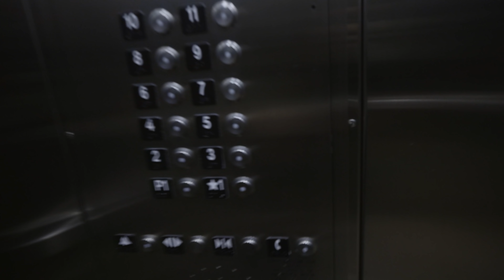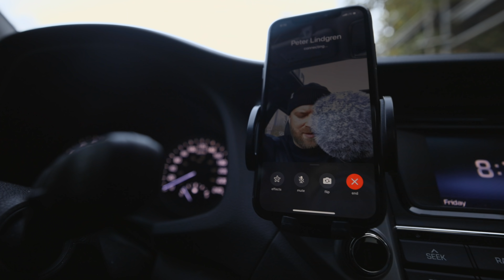The One feeling I hope nobody experiences...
⚡︎MY VLOGGING CAMERA
⚡︎FAVOURITE WIDE ANGLE LENS
⚡︎FAVOURITE PORTRAIT LENS
⚡︎FAVOURITE TELEPHONE LENS
⚡︎MY 360 CAM